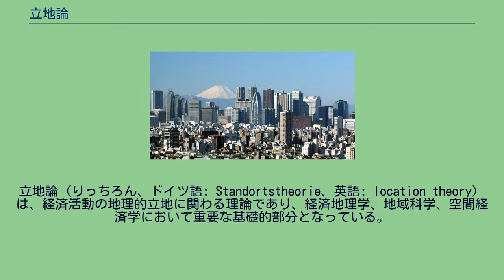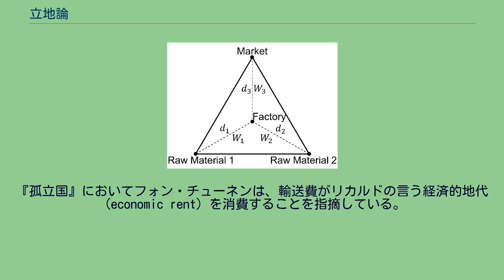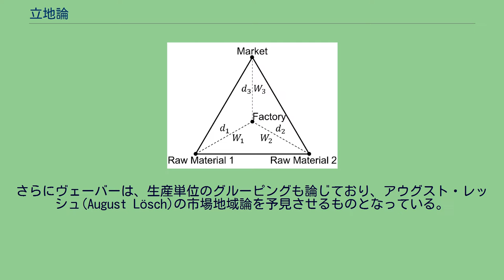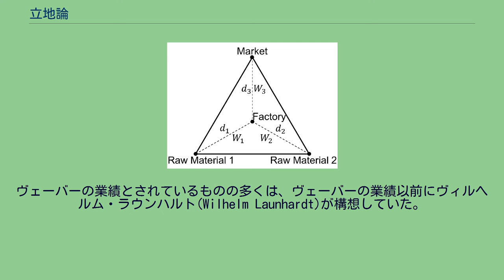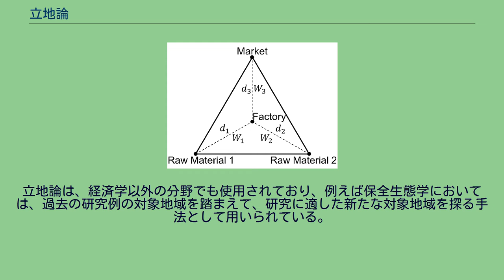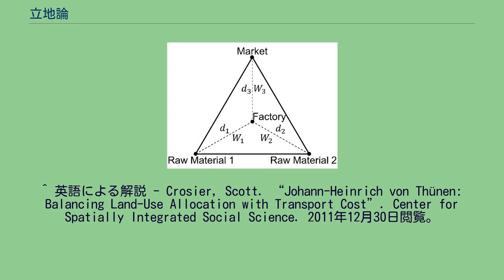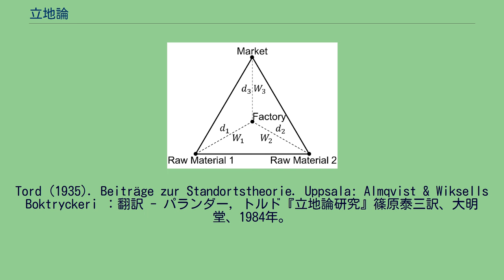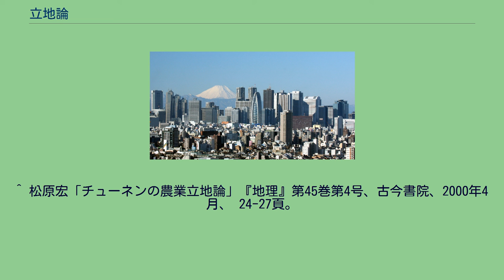立地論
立地論（りっちろん、ドイツ語: Standortstheorie、英語: location theory）は、経済活動の地理的立地に関わる理論であり、経済地理学、地域科学、空間経済学において重要な基礎的部分となっている。
立地論は、どのような経済活動がどこに立地するか、それはなぜなのかを問題とする。
立地論は、ミクロ経済学の理論が一般的にそうであるように、個々の経済主体（エージェント）は、自己の利益のために行動するという前提を置いている。
したがって、事業所はその利益を最大化するように立地を選択し、個人は効用を最大化するように立地を選択することになる。
立地論の先駆として前史的に言及される早い時期の業績（例えば、リチャード・カンティロン、エティエンヌ・ボノ・ドゥ・コンディヤック、デイヴィッド・ヒューム、サー・ジェームズ・ステュアート、デヴィッド・リカードなど）も存在するものの、ヨハン・ハインリヒ・フォン・チューネンの『孤立国』第1巻が1826年に刊行されたときから、立地論は本格的に論じられるようになった。
地域科学の創始者ウォルター・アイザードは、フォン・チューネンを「立地論の父」と呼んでいる。
『孤立国』においてフォン・チューネンは、輸送費がリカルドの言う経済的地代（economic rent）を消費することを指摘している。
フォン・チューネンは、輸送費や経済的地代は財によって異なるため、市場からの距離に応じて、土地利用や利用強度は異なったものとなると論じた。
しかし、フォン・チューネンは、孤立国、ないし、独立したひとつの都市を想定した、過剰に単純化された議論だ、という批判が大方の反応であった。
スウェーデンのトルド・パランダー(Tord Palander)は、1935年の著作『立地論研究 (Beiträge zur Standortstheorie)』で、競争する2つの企業による市場の地域的分割を論じた。
立地論は、フォン・チューネンの時代から、今日、中心地理論として理解されている内容の大部分を構築したヴァルター・クリスタラーの1933年の著作『都市の立地と発展 (Die Zentralen Orte in Sűddeutschland)』まで、もっぱらドイツの研究者が担い手となっていた。
とりわけ重要な貢献を残したのは、『工業立地論 (Über den Standort der Industrien)』を1909年に著したアルフレート・ヴェーバーであった。
ピエール・ヴァリニョンのアイデアを取り入れた物理的なフレーム(Varignon frame)に似たモデルを応用し、ヴェーバーは、原料と完成した製品それぞれの輸送運賃や製造施設から、工場の最適立地を求めるアルゴリズムを導いた。
ヴェーバーはまた、労働の要素によって生じる偏向や、集積がもたらす偏向（集積を促す力も逆の力もある）についても考察した。
さらにヴェーバーは、生産単位のグルーピングも論じており、アウグスト・レッシュ(August Lösch)の市場地域論を予見させるものとなっている。
ヴェーバーの業績とされているものの多くは、ヴェーバーの業績以前にヴィルヘルム・ラウンハルト(Wilhelm Launhardt)が構想していた。
しかも、ラウンハルトの分析内容は、ヴェーバー以上に驚くほどモダンであった。
しかし、ラウンハルトは彼の時代よりもあまりに先へ進みすぎており、同時代の人々の多くはそれを理解できなかった。
ヴェーバーがラウンハルトの業績に接していたかどうかは、明らかになっていない。
ヴェーバーが明らかに影響を受けていたのは、ヴィルヘルム・ロッシャーやアルベルト・シェフレなどであるが、彼らはラウンハルトを読んでいた可能性が高い。
いずれにせよ、立地論の思想が盛んに展開されるようになるのは、ヴェーバーの著書が出版されて以降のことであった。
ヨハン・ハインリヒ・フォン・チューネンは都市からの距離のみを考慮して農業様式の立地を考察した。
大都市（市場）から近い順に自由式農業・林業・輪栽式農業・穀倉式農業・三圃式農業・牧畜が同心円状に広がっている。
都市からの距離が増大するほど輸送費が上昇するため、大都市周辺の地価が上昇し、大都市周辺の土地利用が変化することを明らかにした。
輸送費最小化モデルの立地三角形 アルフレート・ヴェーバーは、一定の商品価格のもと輸送費や人件費などを最小化できる地点を判定するモデルを作成し、輸送費、人件費、集積要因の3因子を用いて工場立地の分析を行った。
これにより、総輸送費が最小化す...